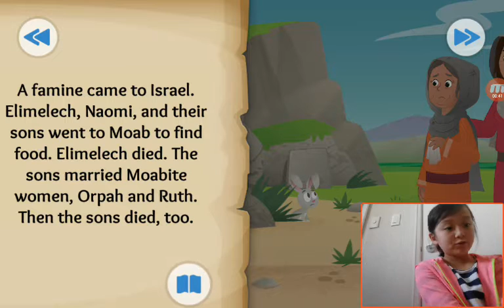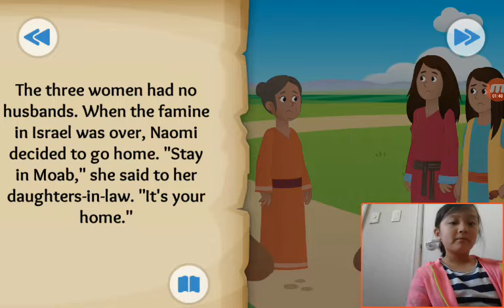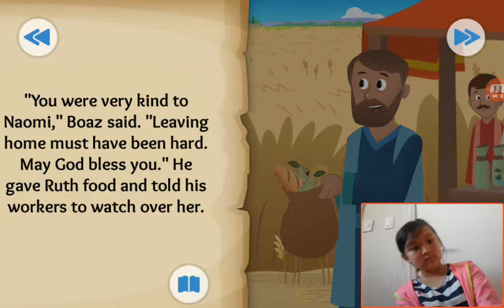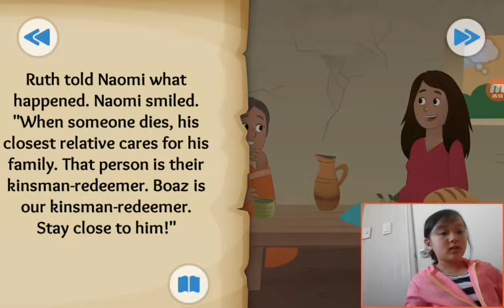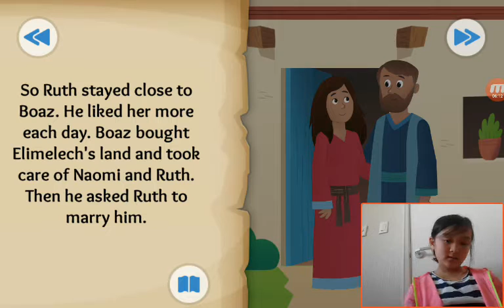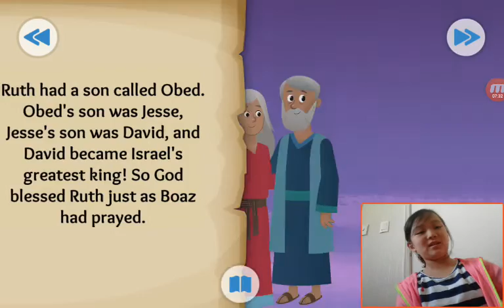‹Kids›Grace：BibleStory US‹성경이야기› Wherever You Go – Ruth